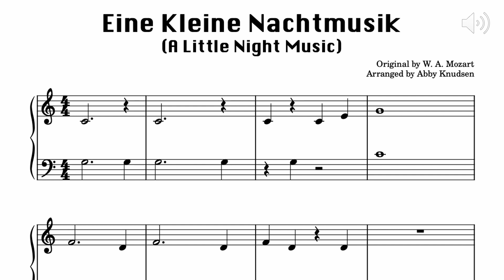Eine Kleine Nachtmusik (A Little Night Music) | Easy Mozart Piano Sheet Music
An easy, beginner arrangement of Mozart's famous Eine Kleine Nachtmusik, or A Little Night Music, for primer level. Set in Middle C position with slight variation. A perfect recital piece for the beginner student.

Original by W.A. Mozart / Arranged by AbbysPianoStudio

Pages: 2
Page size: 8.5x11
Key: C
Level: Primer